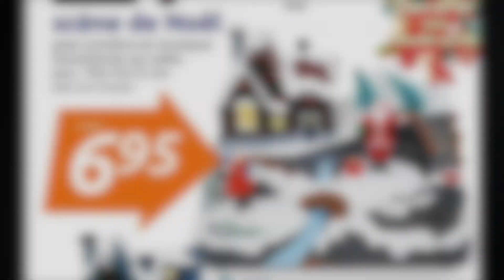ARRIVAGE ACTION CATALOGUE 21 AU 27 OCTOBRE 2020 PROSPECTUS PROMOS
VOICI LE CATALOGUE ACTION À VENIR VALABLE DU 21 AU 27 OCTOBRE 2020

JE PENSE À VOUS ET SURTOUT PRENEZ SOIN DE VOUS!